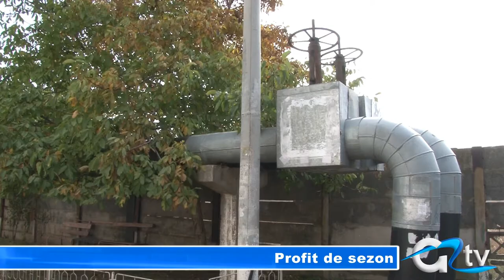PROFIT DE SEZON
Coloane de caldură înfundate, robineți defecți și aerisiri la calorifere sunt cele mai frecvente probleme cu care giurgiuvenii se confruntă de fiecare dată înainte să primească agent termic. Singurii care au de profitat de pe urma acestor defecțiuni sunt instalatorii, care nu mai fac față solicitărilor. În opinia lor, perioada aceasta este cea mai prosperă din punct de vedere financiar.